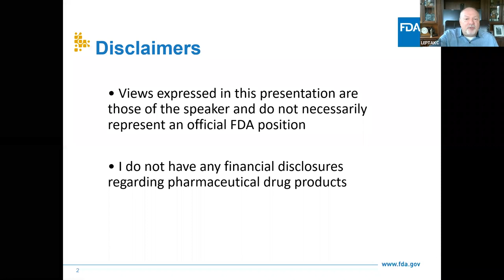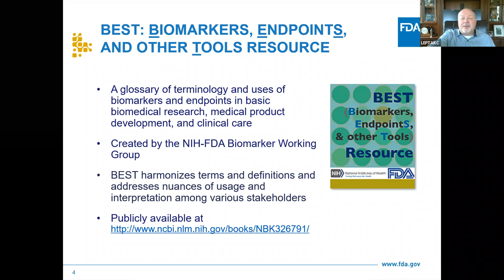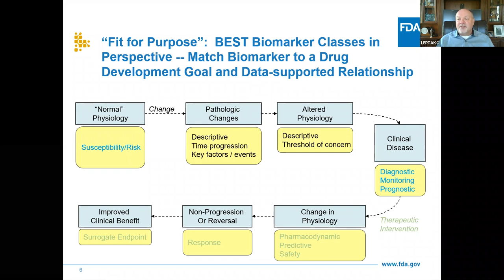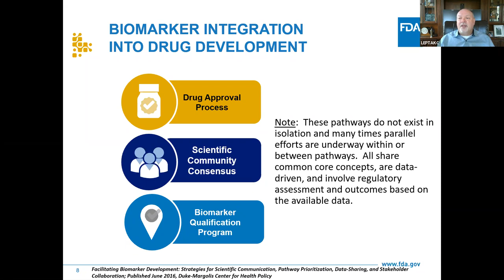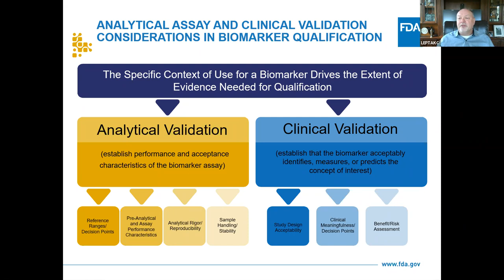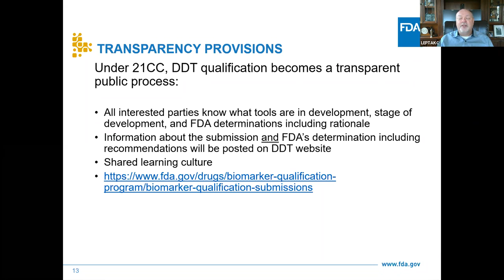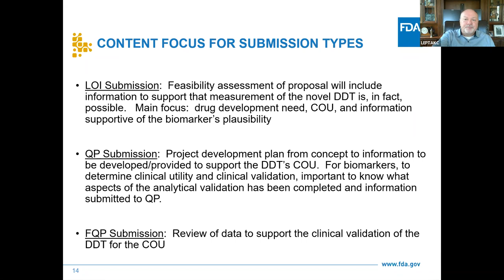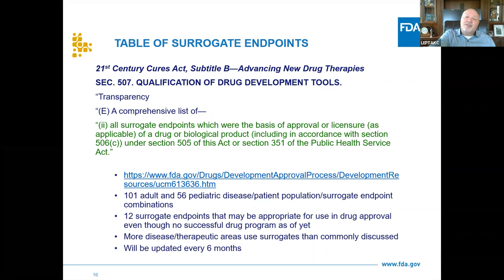Biomarkers and Drug Development: Regulatory Perspective | Christopher Leptak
Christopher Leptak | CDER Biomarker Qualification Program, FDA : Biomarkers and Drug Development: Regulatory Perspective

Christopher Leptak, Director of the CDER Biomarker Qualification Program at the FDA, will join us for a discussion on how to develop biomarkers for FDA-recognized diseases. While aging is not an FDA-recognized disease, and thus falls outside of the scope of this discussion, Christopher may help us shed light on the development of biomarkers for those diseases which are FDA-recognized. Introductory remarks by Christopher will be followed by a group discussion. For context and background reading, Christopher co-authored the article: “What evidence do we need for biomarker qualification?” Abstract:“Biomarkers can facilitate all aspects of the drug development process. However, biomarker qualification-the use of a biomarker that is accepted by the U.S. Food and Drug Administration-needs a clear, predictable process. We describe a multistakeholder effort including government, industry, and academia that proposes a framework for defining the amount of evidence needed for biomarker qualification. This framework is intended for broad applications across multiple biomarker categories and uses.”

Foresight Institute is a leading think tank and public interest organization focused on transformative future technologies. Founded in 1986, our mission is to advance world-changing technology for the future of humanity, and the biosphere.